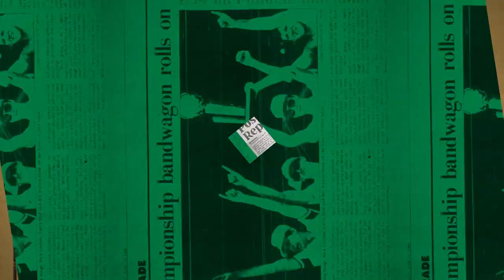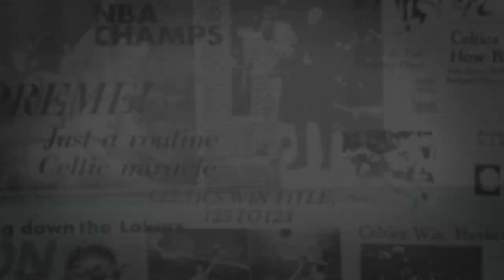1/25 Putnam Postgame Report: The Jays Set The Tone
Jayson Tatum and Jaylen Brown combined to score 66 points Tuesday night and set the tone at both ends of the court for a dominant win.